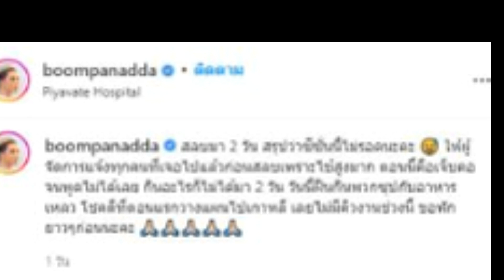ให้กำลังใจ บุ๋ม ปนัดา ช็อค ป่วยหนักถึงกับสลบ หามส่งโรงพยาบาล เจ็บหนักจนพูดไม่ได้!!